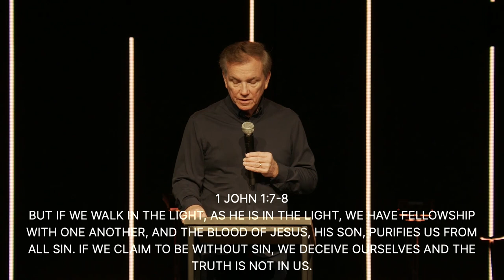Confession is Good for More than just the Soul